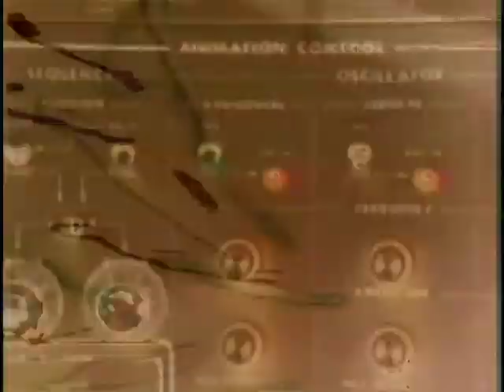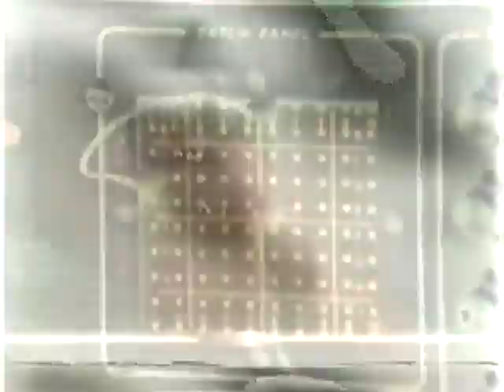Cognitive Justice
Lord Quag and Weird-Fiction,  fresh for 2011! You Suckers!